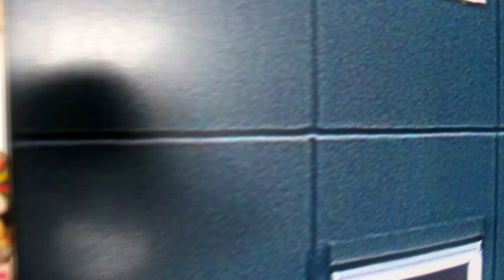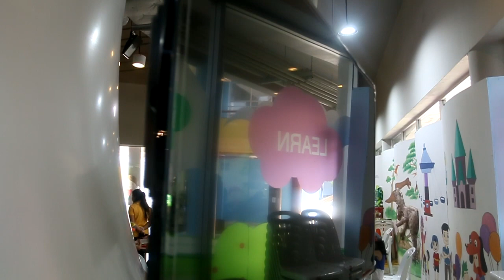EP 2 พิพิธภัณฑ์เด็ก 2 ทุ่งครุ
พิพิธภัณฑ์เด็ก 2 ทุ่งครุ ตั้งอยู่ภายในศูนย์กีฬาเฉลิมพระเกียรติทุ่งครุตรงข้ามกับมหาวิทยาลัยเทคโนโลยีพระจอมเกล้าธนบุรี ซึ่งดำเนินการภายใต้แนวคิดของการเป็นศูนย์การเรียนรู้สำหรับครอบครัว (Bangkok family Center) ด้วยความสำเร็จของพิพิธภัณฑ์เด็ก เขตจตุจักร ของกรุงเทพมหานคร (กทม.) ที่เปิดเป็นพื้นที่สร้างสรรค์สำหรับเด็กและเยาวชนในทุกกลุ่ม จึงทำให้เกิดพิพิธภัณฑ์เด็ก กรุงเทพมหานคร แห่งที่ 2 ในเขตทุ่งครุที่ต้องใช้ระยะเวลาในการก่อสร้างดำเนินการมาอย่างยาวนานกว่า 7 ปี
 ภายในพิพิธภัณฑ์เด็ก 2 ทุ่งครุ จะมีการเสนอวิถีชีวิตการเปลี่ยนแปลงเป็นชุมชนเมืองความหลากหลายในแหล่งที่อยู่อาศัย (สังคมเมือง ชุมชนแออัด) และมลพิษต่าง ๆ จากสังคมเมือง รวมไปถึงความสวยงามของกรุงเทพฯ ในมุมมองต่างๆ มีชุดนิทรรศการดังกล่าวที่จัดแสดงจะมีเนื้อหายากเกินกว่าเด็กจะเข้าใจด้วยตัวเองจึงต้องให้บุคคลที่มีภาวะสูงกว่าเด็กทำให้เกิดการเรียนรู้แบบครอบครัว มีโซนรถไฟฟ้า BTS โซน Foot Print โซนกล่อง ปัญหาสิ่งแวดล้อมและโซนอุโมงค์แก้ปัญหาสิ่งแวดล้อมเพื่อให้เด็กได้เรียนรู้อีกด้วย

ลักษณะของพิพิธภัณฑ์เด็ก 2 ทุ่งครุ จะเป้นอาคารขนาด 4 ชั้น มีห้องประชุมเพื่อจัดงานสัมมนาต่าง ๆ แสดงถึงบ้านเมืองของเราในอนาคตที่เราอยากให้เป็นโดยเน้นการทำกิจกรรมและฉายภาพยนตร์ มีโซนห้องชมภาพยนตร์ และโซนบ้านเมืองในใจฉัน